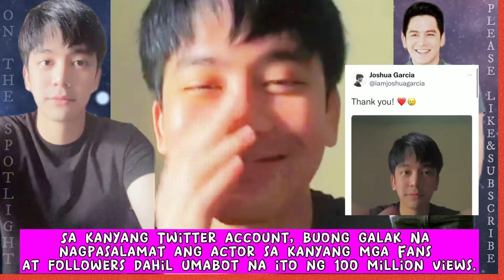JOSHUA GARCIA TIKTOK 100MILLION VIEWS!MAY MENSAHE SA MGA FANS at FOLLOWERS NIYA!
Editor:
iMovie, Capcut,PicsArt,Canva

Joshua garcia tiktok 100 million views
joshua garcia tiktok
tiktok joshua garcia
joshua garcia first tiktok
joshua garcia trend
ginseng strip 2002 joshua
joshua viral tiktok
joshua garcia tiktok compilation
Joshua garcia latest update
joshua tiktok viral
joshua gacia viral tiktok
Joshua garcia tiktok viral news
famous artists doing joshua garcia tiktok trend
joshua garcia tiktok trend videos
Joshua garcia tiktok trend